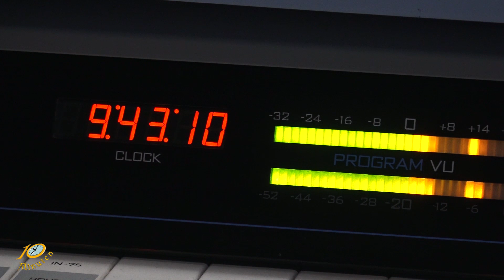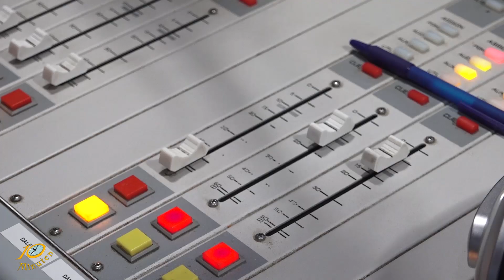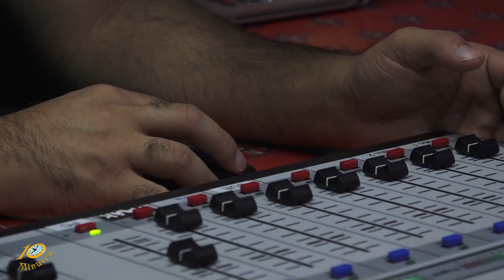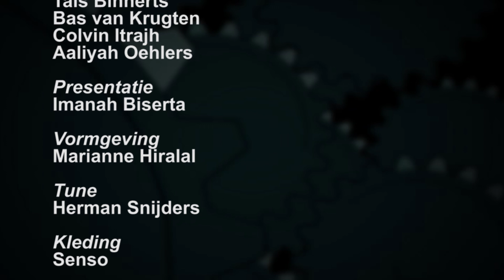10 Minuten Jeugd Journaal - 12 februari 2019 (Suriname / South-America)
Uitzending Jeugdjournaal
- De radio is overal
- Vijftien dagen van het lente feest
- Schepping of evolutie?